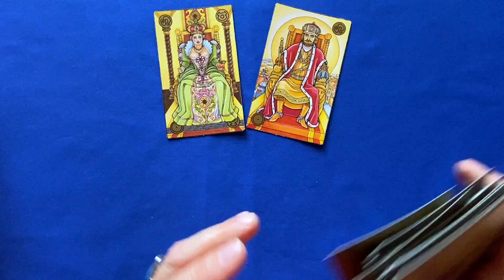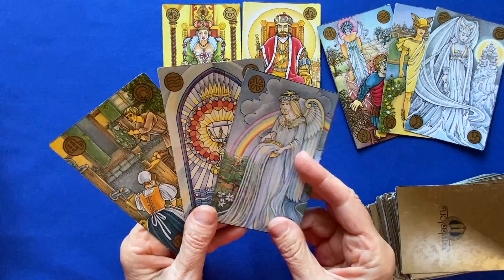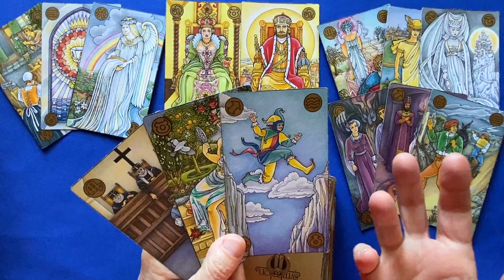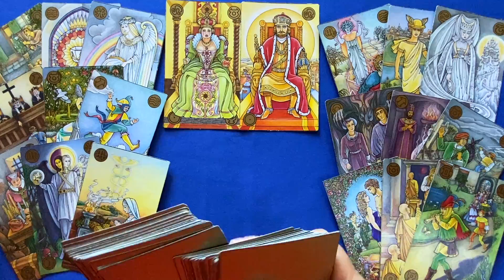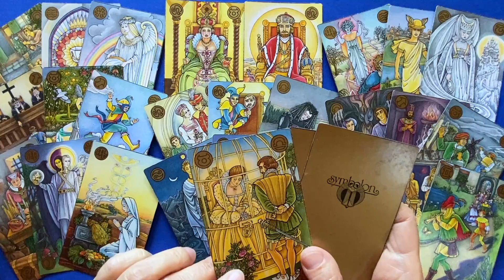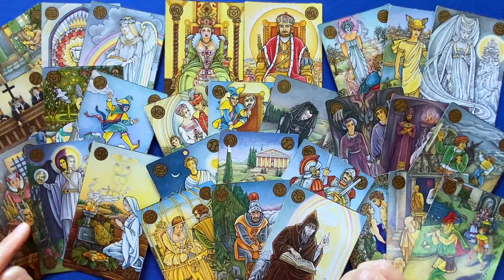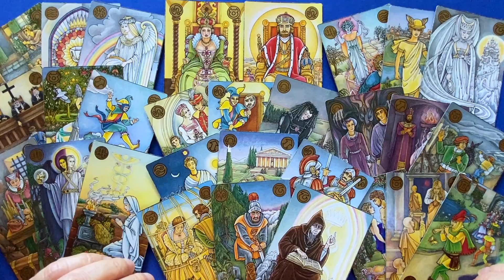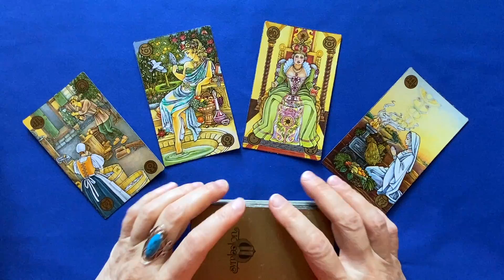Остались ли у бывшего чувства? Мысли мужчины сегодня 🌹Колена Таро